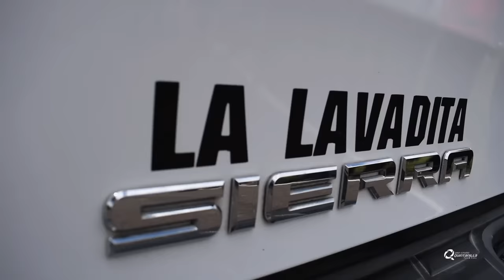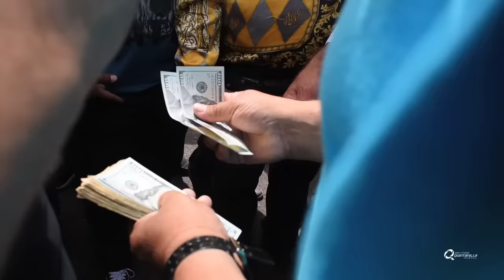Sierra 4x4 vs Camaro ss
Valparaíso Zacatecas México, Sierra gmc 4x4 supercargada nitro de Valparaíso Zac. vs Camaro ss procharger nitro de Denver Colorado, una producción más de quintanilla foto & video